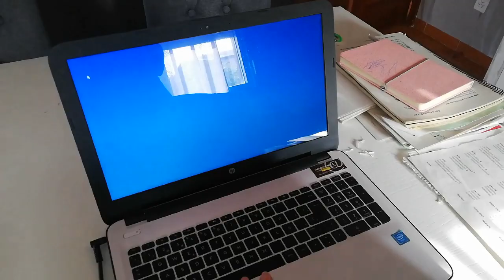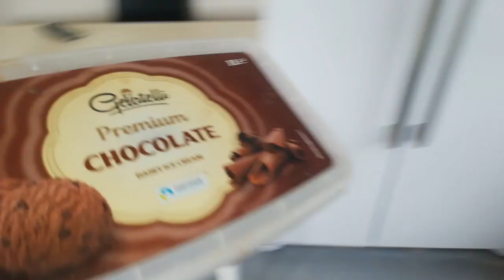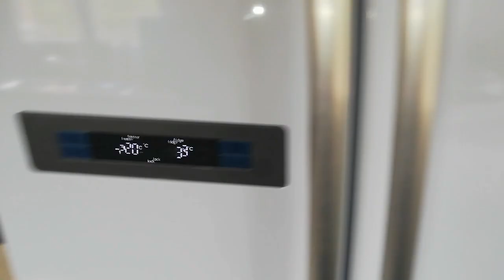Um dia com a gente ROTINA DIÁRIA |Vivendo na Espanha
Olá pessoal compartilho com vocês um dia com a gente. Vivo na Espanha a quase 15 anos e assim é Minha vida e minha rotina real.